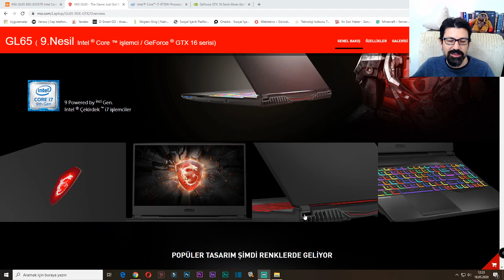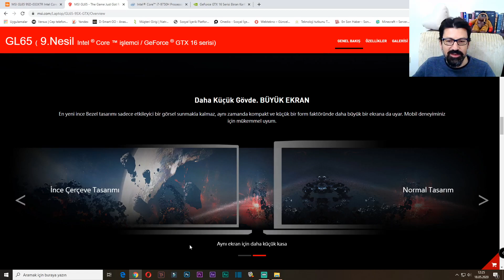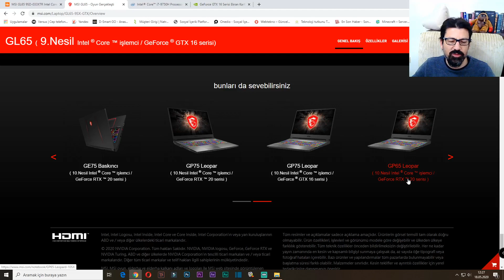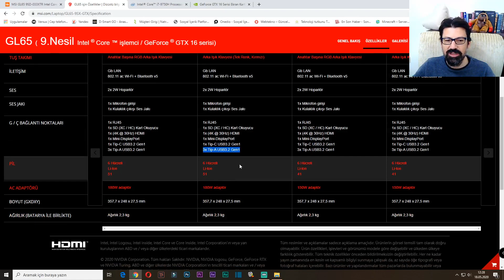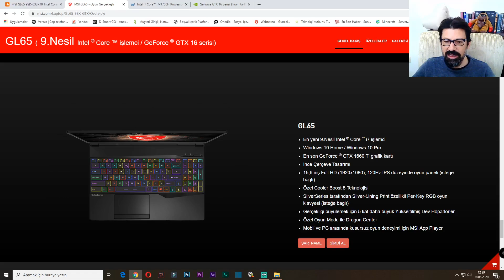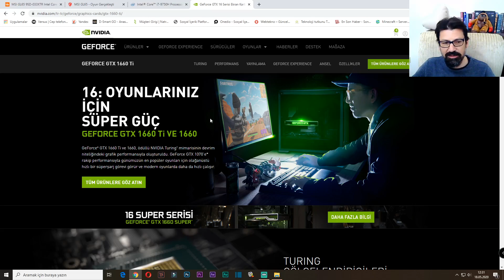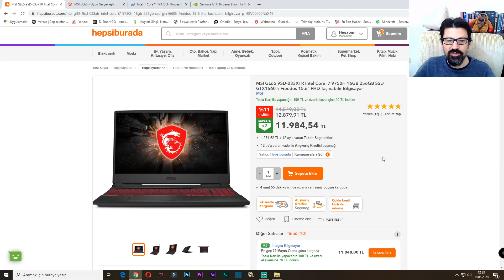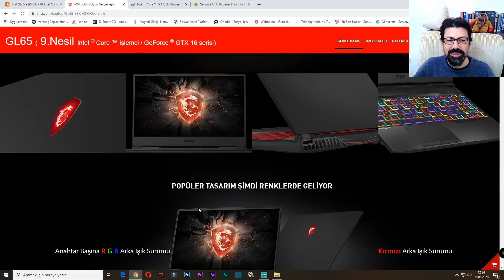MSI GL65 i7 GTX1660Ti 16GB 256GB SSD İnceliyoruz - Yüksek FPS Alacağınız Oyuncu Bilgisayarı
Sizlere tüm oyunlarda yüksek FPS alacağınız mükemmel bir oyuncu laptobunu inceleyeceğiz.
MSI GL65 i7 GTX1660Tİ 16GB 256GB SSD donanım özellikleriyle adeta tam bir hız makinesi.

İyi Seyirler,